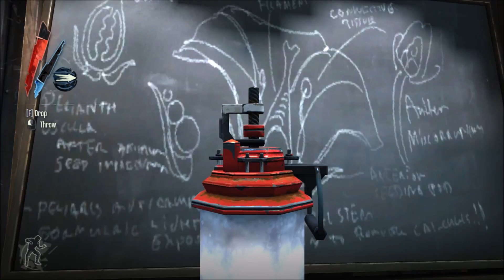Dishonored Part 6 | Your Magic Has No Power In This Realm!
I take on the role of a deadly assassin tasked to aid the rebellion. Am I going to survive? Probably not. Let's do it anyway!